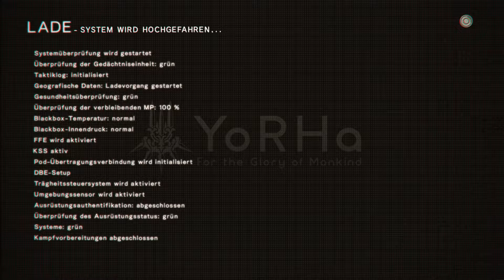Ende T 🌏 NIER AUTOMATA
►Zerstört den BS-Chip im Fähigkeiten Menü.

Let's Play NIER: AUTOMATA

Im Jahre 11.945 wird 2B gemeinsam mit 9S auf die Erde geschickt um das Unnormale Verhalten des Feindes zu untersuchen. Dabei lernen sie friedliche Maschinenwesen kennen und finden heraus wer der wahre Feind ist.